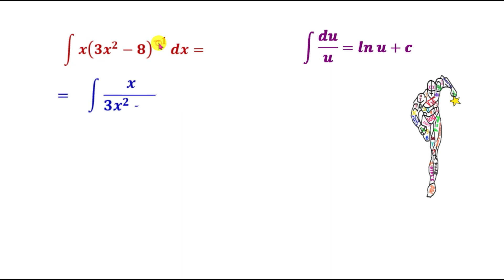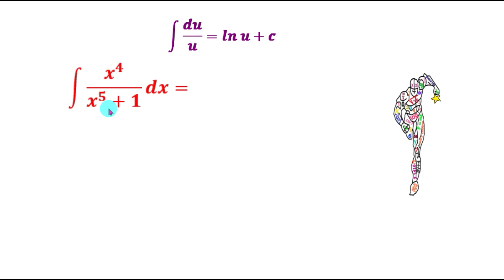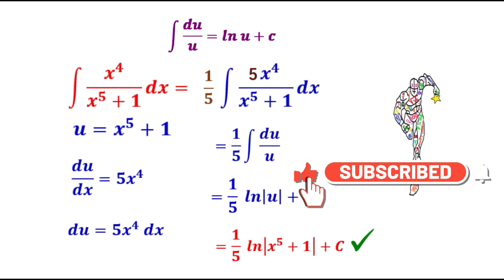Integrales Regla de logaritmo natural. Resolver ∫(x(3x^2-8)^(-1) ) dx , ∫x^4/(x^5+1) dx=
💢Para resolver esta integral, vamos a adaptarla a la regla de logaritmo para integración. Integral du/u = ln u + C
Al integral el denominador, nos tiene que dar el numerdor...🔴